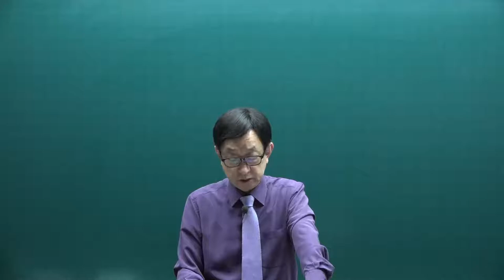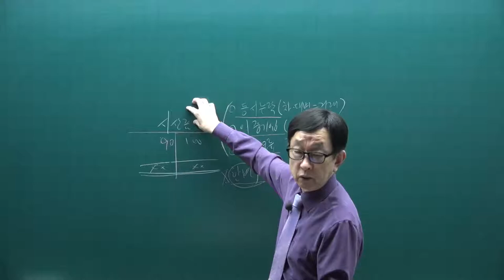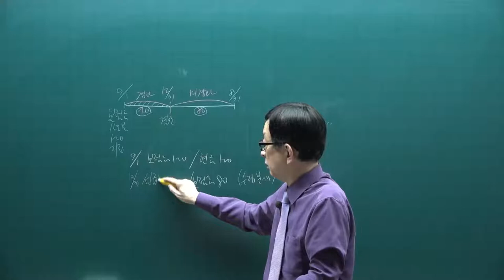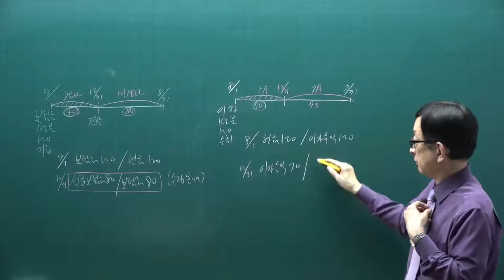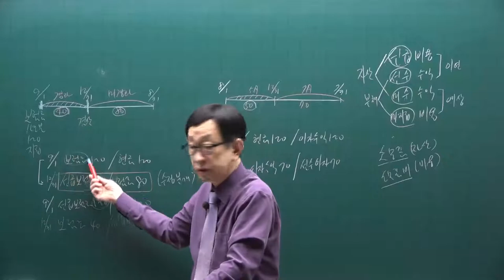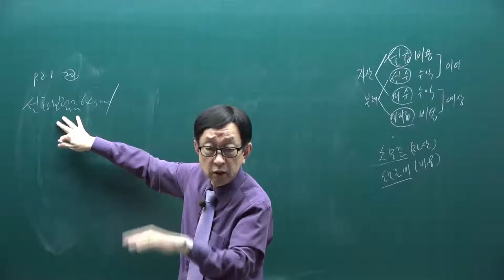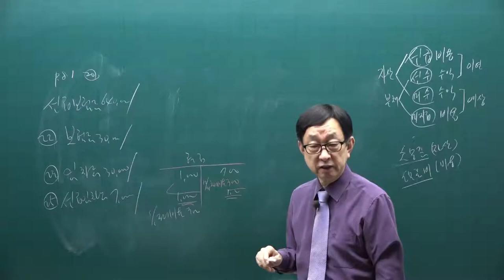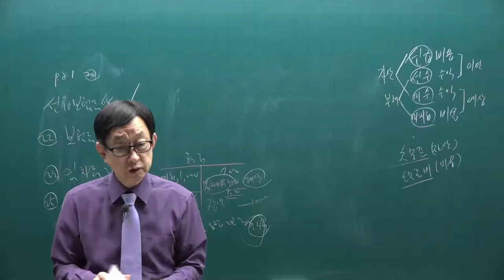[주전무] 2022년 주택관리사 회계원리 기본이론과정 5강